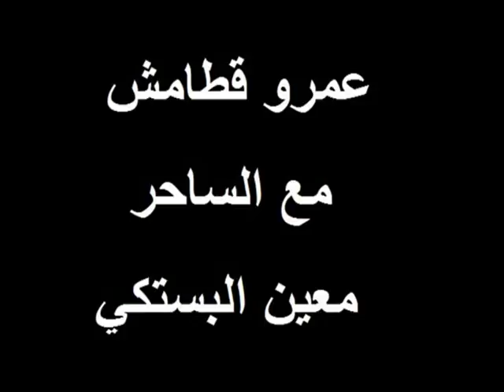الساحر معين البستكي يخوف عمرو قطامش